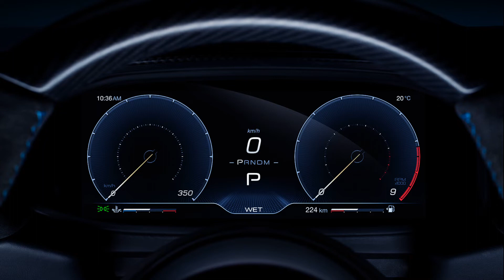រូបរាង្គរបស់Maserati MC 20 2021,Maserati MC 2021 Video Reviews, Maserati MC 2020 Specifications,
Max power

630
HP
Max speed

 325
KM/H
Acceleration

 2,9
SEC
Engine layout

V6

Weight

 1500
Kg
Maserati has announced the official price of the 2021 Maserati MC20 for the Australian and New Zealand markets. In Australia, the MC20 is priced at $ 310,629, while in New Zealand it is priced at $ 257,361. After the price was announced, both countries said it was sold out, but did not specify the number of sales.
Priced at $ 310,629, the MC20 is well-supported and a leader in the mid-size supercar range. For example, the Lamborghini Huracan Evo starts at $ 32,5,566, the Ferrari F8 starts at $ 343,598 and the McLaren 720S starts at $ 346,512.
The 2021 Maserati MC20 is powered by a 3.0 Bespoke twin-turbocharged six-cylinder engine with dual injection and F1-inspired twin-spark plugs delivering 621bhp, 730 Nm less than the Huracan Evo. 9 horses. The car is equipped with an eight-speed dual-clutch automatic transmission that transmits power to the rear wheels via a Limited-slip control system that allows it to accelerate from 0-100km / h in less than 2.9 seconds. Top speed up to 325 km per hour.